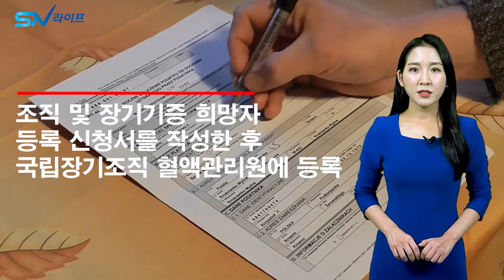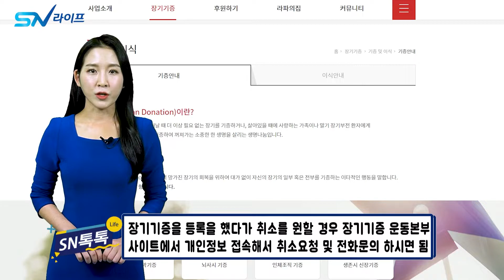장기기증 의 모든것 , 장기기증 사후처리 , 연명치료 , 장기기증센터 , 장기기증 취소 , 연명의료 , 호스피스 치료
연명의료결정 , 말기환자 , 임종과정 , 의료기관 윤리위원회 , 호스피스  , 연명의료중단
장기기증 이해 , 장기기증자 스티커 , 장기기증자 카드 , 장기기증사후처리
장기기증카드, 장기기증복지 , 사망전 장기기증 ,  사망후 장기기증